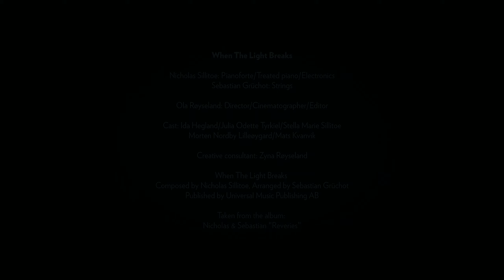Nicholas & Sebastian - When The Light Breaks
Nicholas Sillitoe: Pianoforte/Electronics.
Sebastian Grüchot: Strings/Electronics.

Director/Cinematographer/Editor: Ola Røyseland.

Cast: Ida Hegland/Julia Odette Tyrkeil/Stella Marie Sillitoe/
Morten Nordby Lilleøygard/Mats Kvanvik.

Creative consultant: Zyna Røyseland.

When The Light Breaks - Composed by Nicholas Sillitoe /Arranged by Sebastian Grüchot.

Taken from the new album "Reveries".